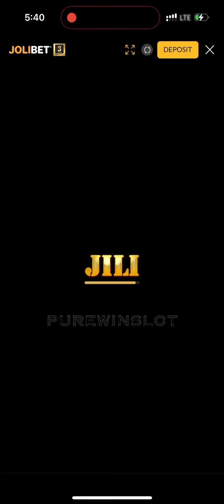AGA MAGBIGAY NI SUPER ACE!!🤑👌